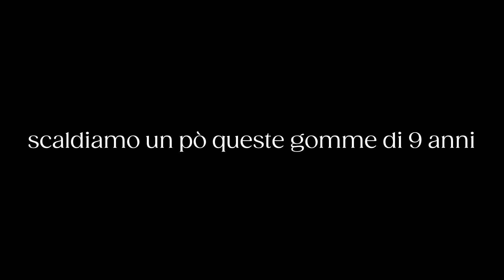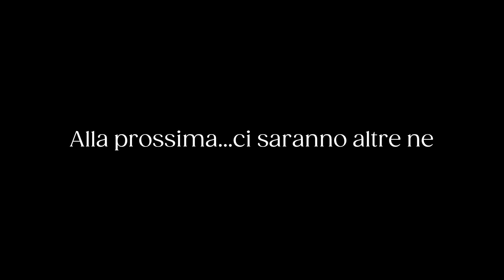Test Cremona 2024 Civic eg B16A2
Dopo 2 anni di fermo (e si vede) si torna a Cremona circuit col nostro amato B16A2, portando vari aggiornamenti, ci è voluto un pò, ma le finanze sono limitate:
-frizione orc ranging concept
-estrattore con  semi-fondo
-rivisitazione impianto raffredamento